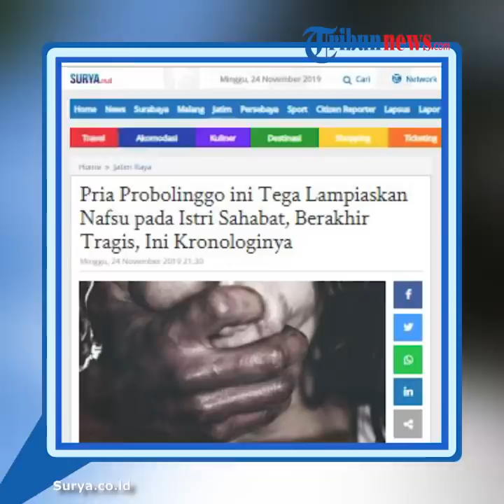Coba Perkosa Istri Temannya Berulang Kali, Seorang Pria Tewas Dibunuh, Ini Kronologinya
TRIBUN-VIDEO.COM - Slamet Widodo tewas ditangan temannya sendiri saat akan memperkosa istri temannya, Sabtu (23/11/2019)

Pelaku pembunuhan tersebut adalah N (25) arga Kecamatan Leces, Kabupaten Probolinggo.

Slamet tewas dengan luka di perut, leher dan tangan akibat sabetan senjata tajam.

Setelah melakukan aksi tersebut, N langsung menyerahkan di ke polisi.